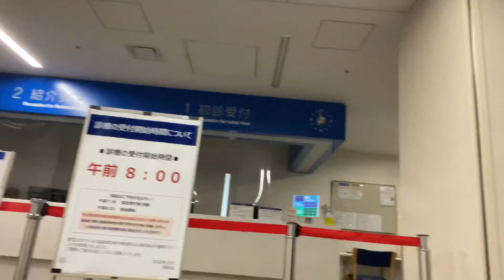299-🏥no retorno médico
eu gosto demais de falar de assuntos polêmicos ,complexos,assuntos jurídicos,quanto mais complicado o assunto e’, eu me apaixono mesmo.

sou um deficiente no japão / se quiserem me acompanhar pelos bastidores do japão podem vim,pois falo de leis e sistemas do japao tambem e se possível por favor "não se inscrevam no meu canal do youtube !"( não tenho interesse algum de conseguir likes e seguidores). a intenção é apenas compartilhar minhas experiências diárias e mostrar como eu soluciono os vários problemas que venha acontecer.

seja eu estando feliz,triste,nervoso,estressado,chorando com vários problemas ou casos pra solucionar,enfim nas mais diversas áreas e com os conteudos poder ajudar a quem precisa. peço a compreensão de todos vocês. no video numero 65 estou mostrando como eu retiro sozinho minha cadeira de rodas do meu carro . ( link video 65

Marcos Taira 平良マルコス